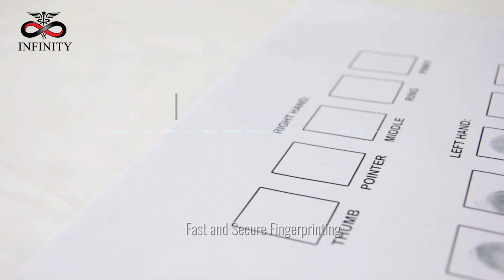New Classroom Courses AVAILABLE NOW!